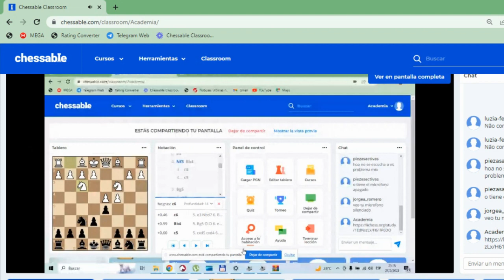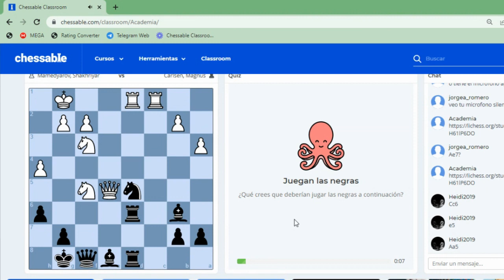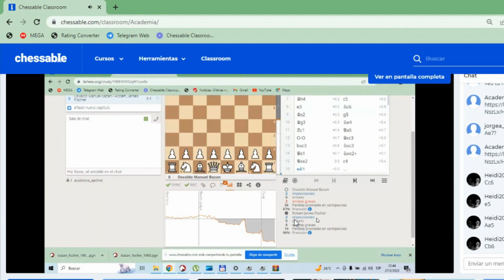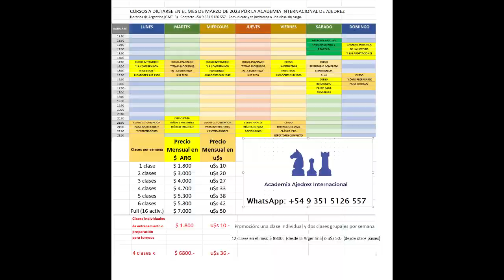La Variante Ragozin del Gambito de Dama - Academia Ajedrez Internacional. Semana de demostración